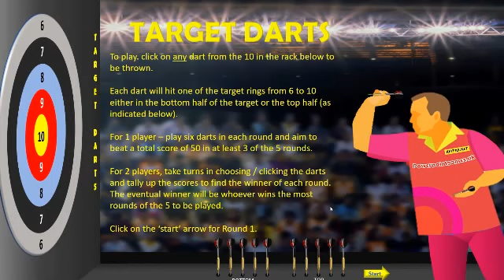Target Darts - A darts game made on PowerPoint - Free to download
A game of target darts for 1 or 2 players made on PowerPoint.

The video shows a couple of rounds being played out of the five rounds to be played in the full game.

If you are a PowerPoint game developer, check out the PowerPoint Creative Community